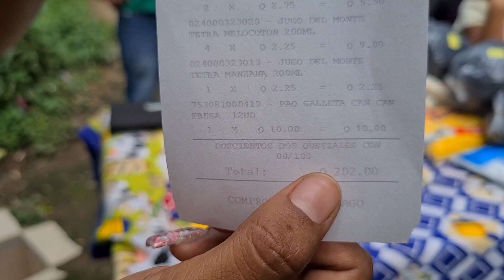Sorprendimos a Doña Melisa Con Esta Gran Despensa y Dinero en Efectivo